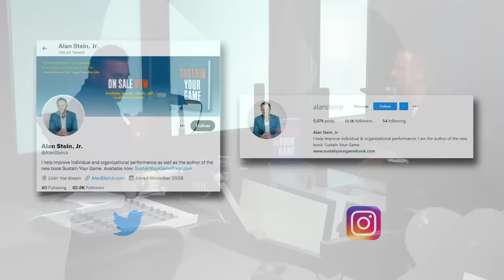Most People Are Underperformers BUT YOU DON'T HAVE TO BE // Alan Stein Jr X Ed Mylett